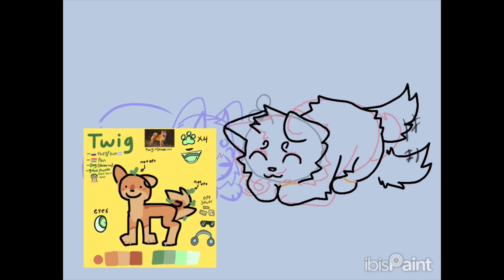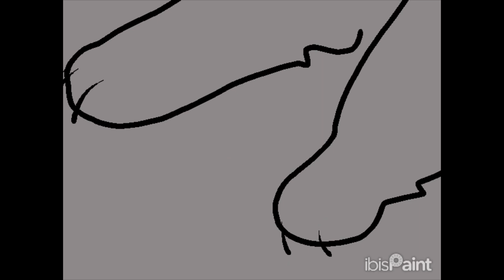SpeedPaints +some art (Tw)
TW: Blood at the last part!!

Popsie is saying she hates Wig😖 like what did Wig do to her (Twig is wig confirmed🤨)

The ref is for DragonFruit cuz they asked me to make one of twog

The second speedpaint is for Shinra😘🤯! cuz a bit ago i asked him what to draw and he said to remake that one drawing. i forgot about it intill last night so i finally finished it :D

sorry for the @ btw i just want you to see it